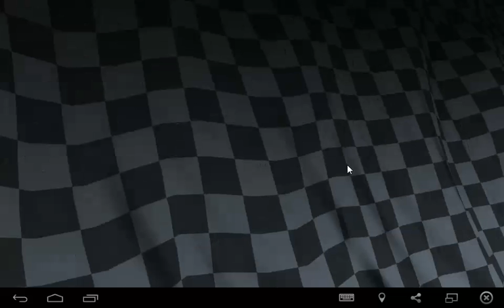CSR Mercedes Benz SLS AMG